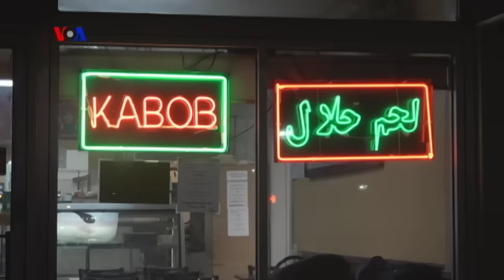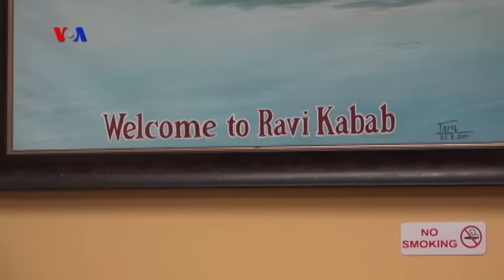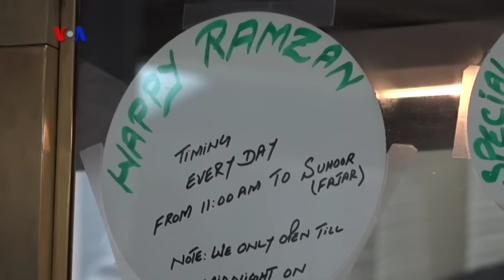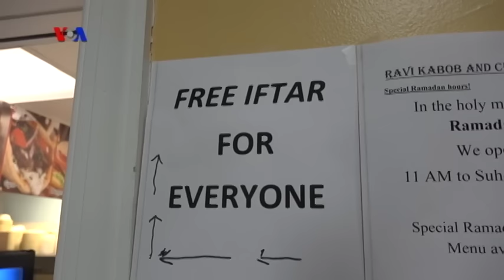Dunia Kita Ramadan: Sahur di Ravi Kabob House (1)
Seperti apa suasana sahur di ibukota Amerika? Rivan Dwiastono dan Ariadne Budianto mengajak Sahabat Dunia Kita bersahur di Ravi Kabob, salah satu restoran halal Pakistan favorit warga Washington dan sekitarnya.